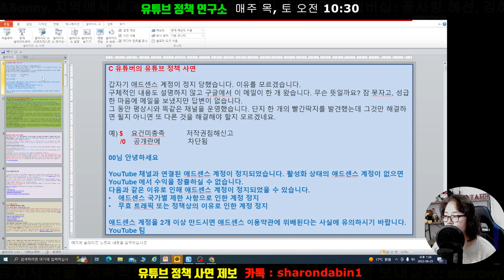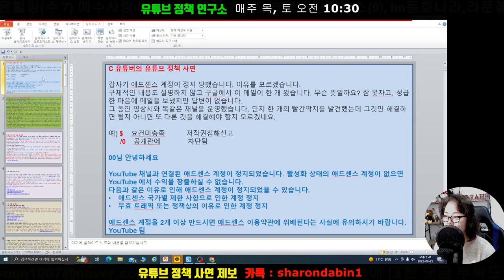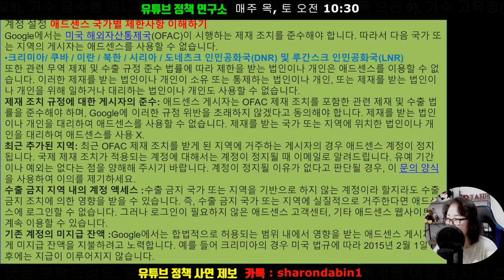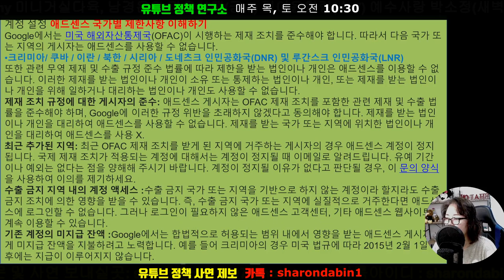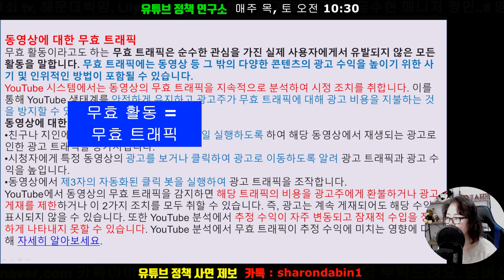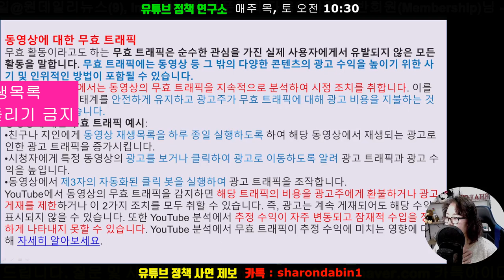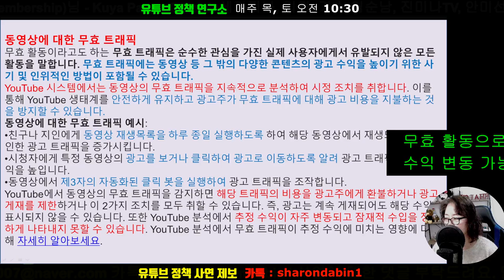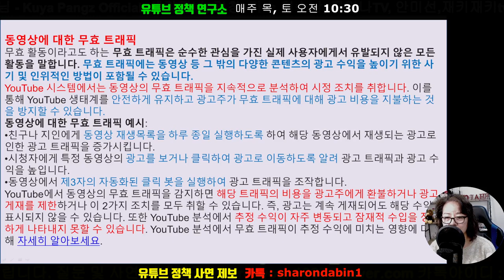갑자기 당신도 수입 정지 당할 수 있습니다. 이유와 해결 방법 1 (#9-1)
사연라디오 유튜브정책을 편집한 내용입니다. (9회)

아는 것이 힘입니다. 유튜브의 정책 (약관) 을 모르고 유튜브를 더 이상 할 수 없는 때입니다. 구글이 계속 변화, 강화되고 있습니다.